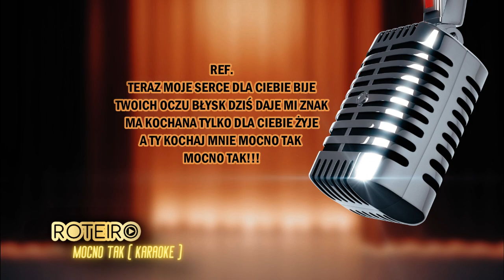ROTEIRO - Mocno tak ( Karaoke )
►W związku z licznym zainteresowaniem, udostępniam dla Was "Mocno Tak" w wersji karaoke. Miłego śpiewania i udanej zabawy!

► SUBSKYRBUJ KANAŁ I KLIKNIJ W DZWONECZEK 🔔🔔🔔
► Realizacja video: RakoczyFilm